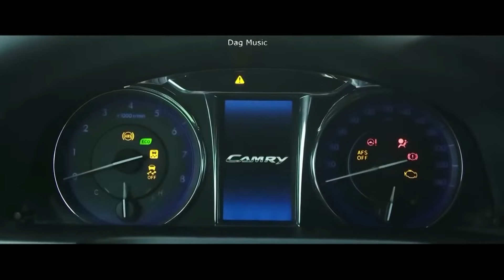Zura Hanukaev - Plamya / Пламя // Супер 2024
Исполнитель Zura Hanukaev -Зура Ханукаев